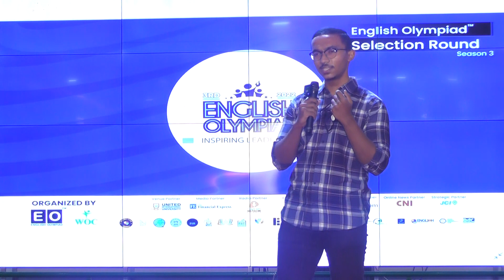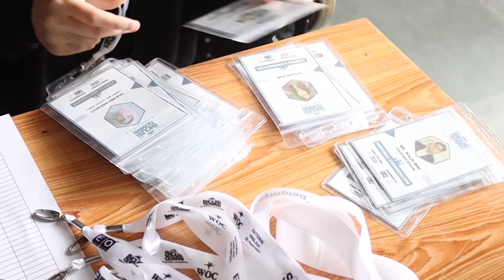English Olympiad Dhaka Divisional Selection Round | Season-3 | Dhaka College | EQ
English Olympiad Dhaka Divisional Selection Round, Season-3
English Olympiad is a great journey with the motto of “Inspiring Leadership”. A global platform where many students are participating as competitors. We have 5000+ Campus Ambassadors in 100 Countries. Almost 85,000 students participated at 2 Seasons of the English Olympiad.
Now English Olympiad Global is working in 100+ Non-Native English Speaking Countries. In the Last 4 Years of Activities, English Olympiad™ tried to reach 20 million people to spread the necessity of learning English to be a global citizen and to lead the world for a better tomorrow. A highly dedicated Campus Ambassadors team is active as leaders with Conviction. As our motto is Inspiring Leadership, we are working to provide world-class leaders from our platform where we are preparing them with conviction and care for the Post Pandemic Challenges to face! We have awarded 5000 students with the English Olympiad Medal this year. We have organized 100+ workshops and conferences for interested participants and young entrepreneurs to show them the right way of learning English to compete globally. English Olympiad is the biggest platform of its kind where all kinds of students, Institutions, participants, and young leaders with a very creative age group.
Any students from any grade can register under these groups:
1. Kids (till class/ Grade 2)
2. Small Starts (3-5 Classes/ Grades)
3. Juniors (6-8 classes/ Grades)
4. High Flyers (9- 10 classes/ Grades/ O-Level)
5. Trailblazers (11-12 classes/ Grades/ A-Level) and
6. Seniors (any student above HSC/ A-Level)
For English Mania 1 and 2 2nd Edition books: Please